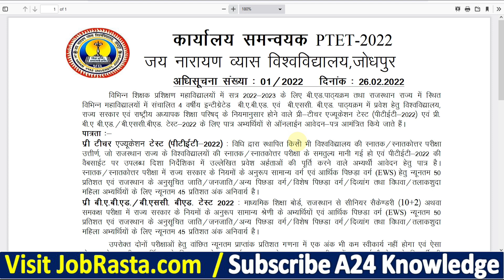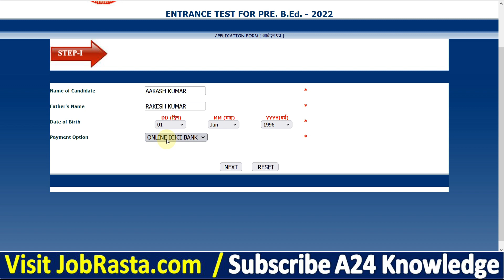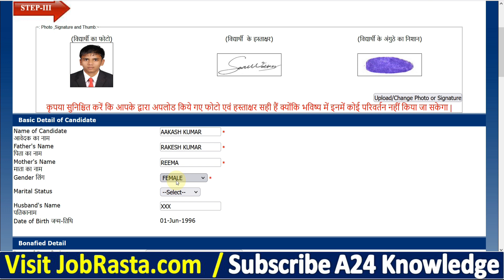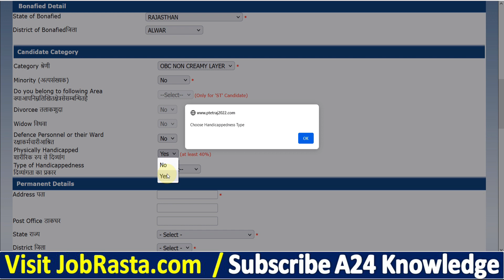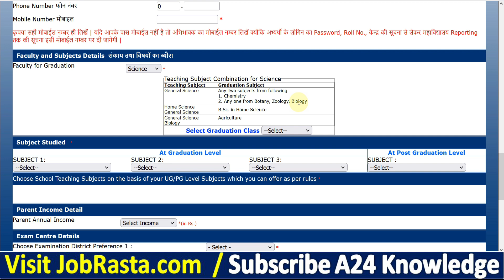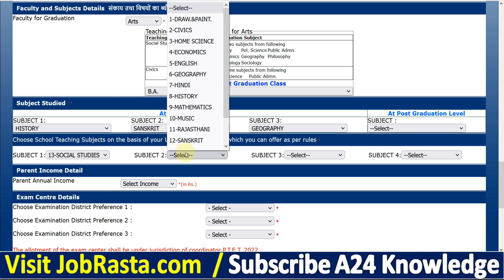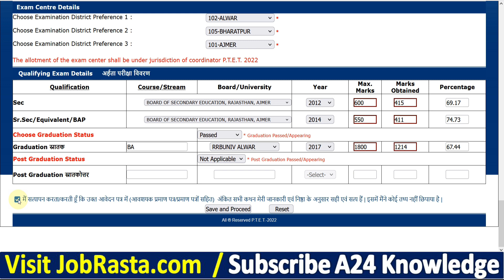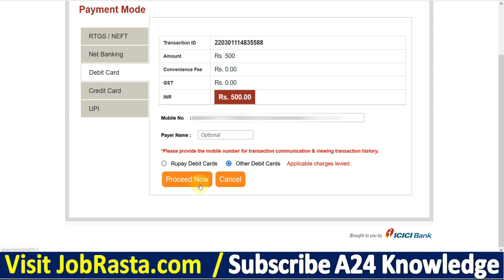PTET 2022 Online Form Kaise Bhare ¦¦ How to Fill PTET Online Form 2022 ¦ PTET 2022 Form Apply Online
Jai Narain Vyas University, Jodhpur has given a Notification for the Pre Teacher Education Test PTET 2022 & BA B.Ed & BSC B.Ed. 4 Years Course 2022-23. Those Candidates are interested in the Following Process & complete the Required Eligibility Criteria Can read the Full Notification and Apply Online for PTET 2022 @ptetraj2022.com

PTET 2022 Form Apply Details Video Timeline:
00:00 PTET 2022 Online Form
02:16 How to Fill PTET 2022 Online Form
04:22 PTET 2022 Online Form Kaise Bhare
07:01 PTET Online Form 2022
09:29 PTET Online Form 2022 Payment